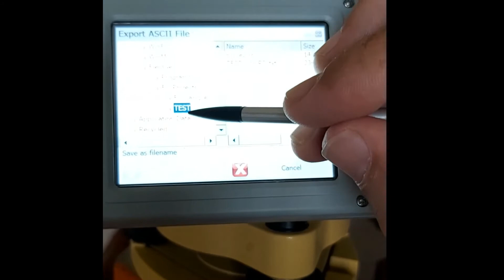South N70 with field Genius exporting coordinates